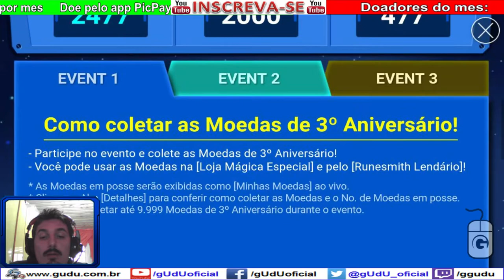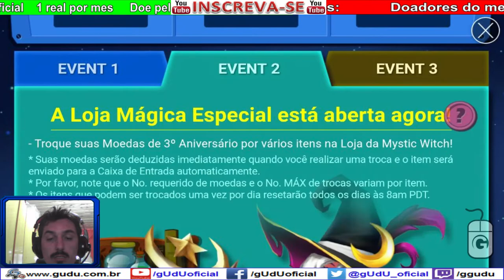#08 Sexta da evocação ⭐️⭐️⭐️⭐️ | Summoners War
6 Raios... algum nat 5 ? sera ? kkkkk...

PODER CONTER "XINGAMENTOS"
Videos quarta e sábado  às 12hrs
► PicPay @guduoficial
.­. PARCERIAS. ­. ­.